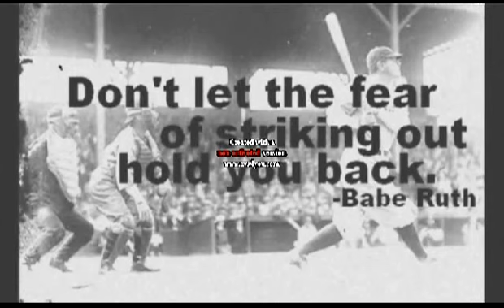Panthers 2013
Panthers 2013.avi